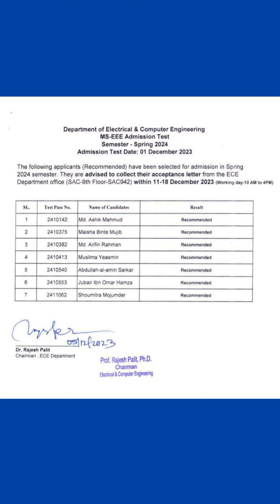North South University | Electrical & Electronic Engineering | NSU EEE | Bright Admission Coaching